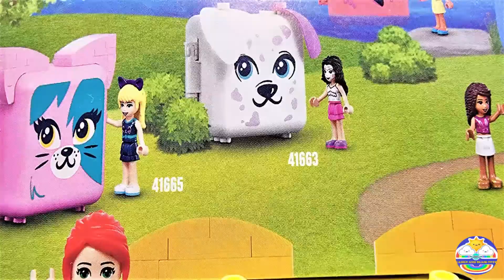LEGO Friends Mia's Pug Cube Series 4 41664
Welcome to Caden and Blair toys!

Mia's cube is ready to open and show us the cute content's it holds inside!